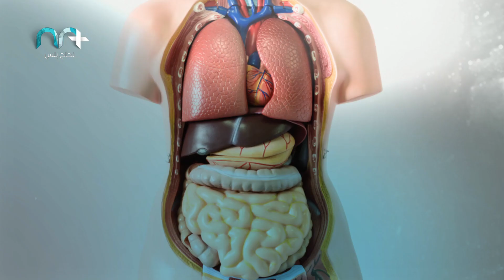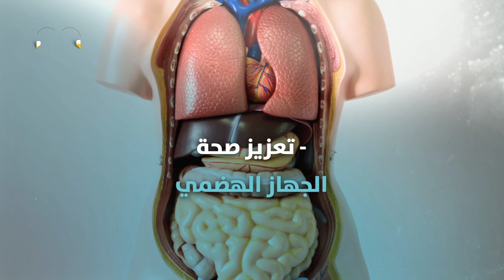فوائد مدهشة للقرنفل .. تعرّف عليها